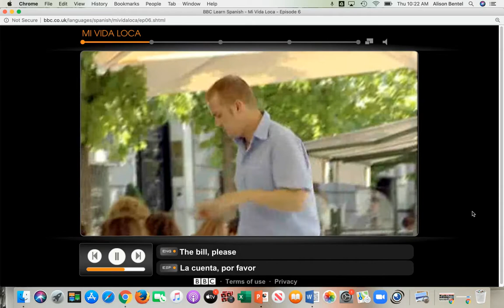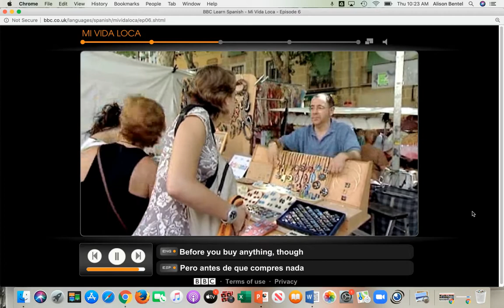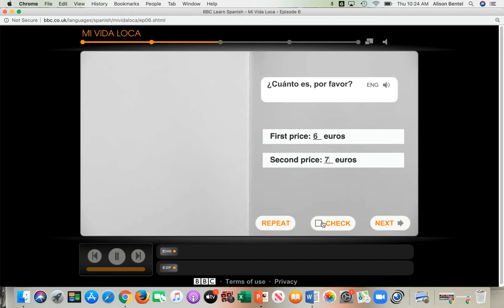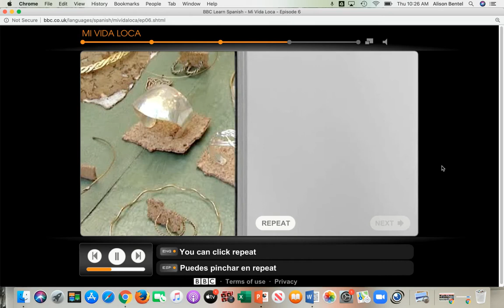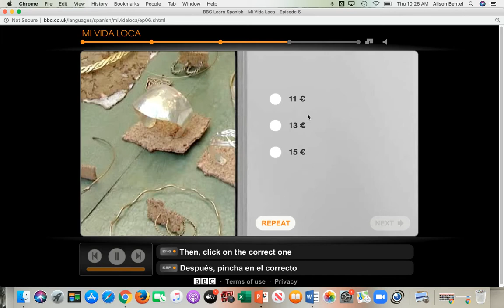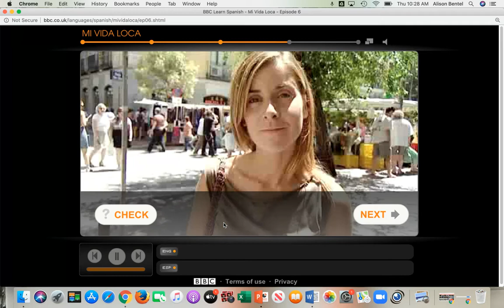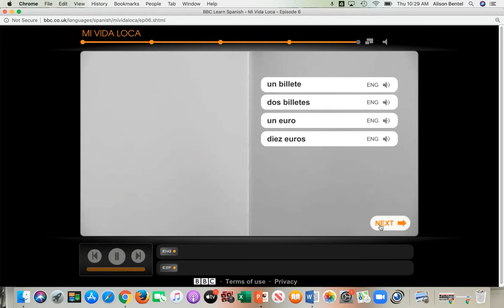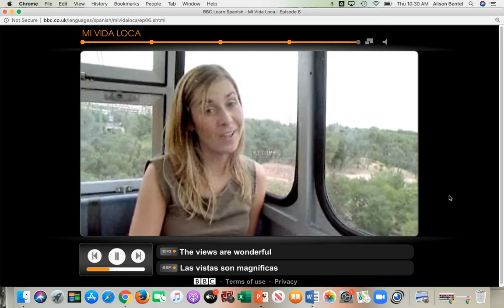Mi vida loca episodio 6